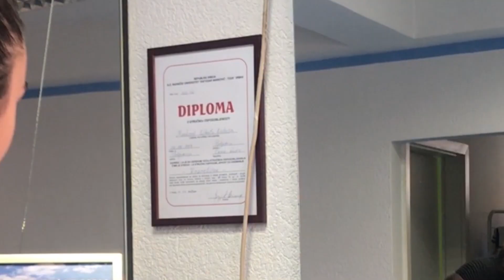4 TIPA FRIZERA + 1 GRATIS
Za one koji su propustili, Irena je u svom videu o tipovima mušterija, zadala glavobolju svojoj frizerki, a neke od nas je dobro nasmijala. U medjuvremenu se ukazala prilika za “zamjenu uloga.” Jer i frizera ima raznih, zar ne? Irena ukazuje na par primjera. Znate li još neki? Navedite u komentarima.